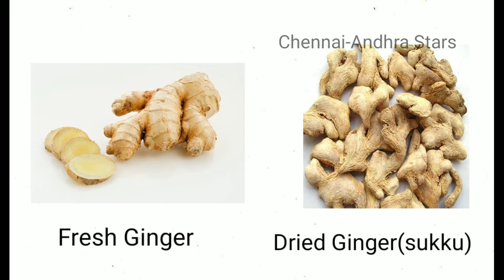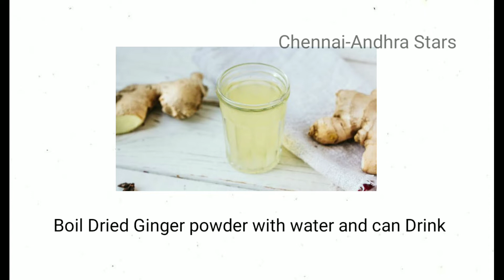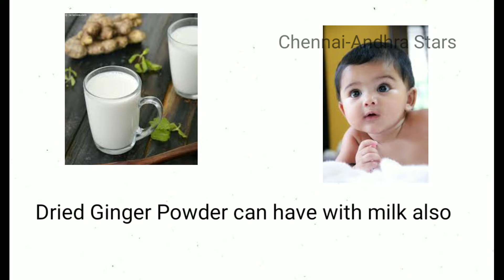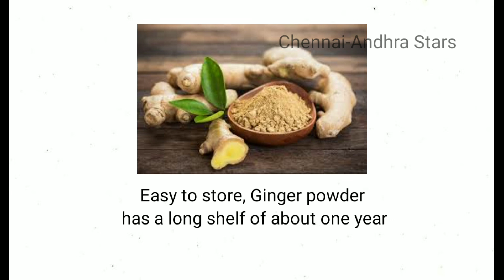Prepare Dried Ginger at Home#sukku#driedginger